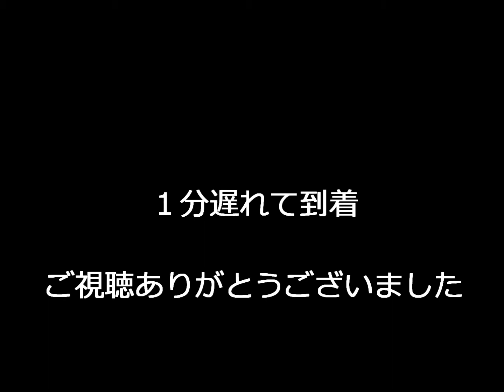【一旦停止訓練】前面展望 東村山⇒久米川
【地上時代、東村山駅～周辺駅の前面展望】4本目です！

西武鉄道では東日本大震災の発生時刻に合わせ、電車の一旦停止、減速運転訓練を実施しました。(動画内の時刻表示はおおよそです。)
撮影車両：2000系2055F2055号車
撮影時間：2015年3月11日14：45～14：48
撮影列車：　2660列車　急行西武新宿行